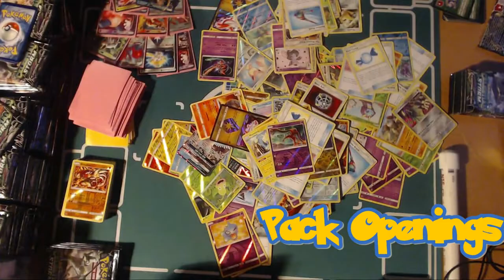Po Town Heroes: Noivern Charms The Competition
Good morning everybody, your Po Town Heroes here, back with our first decklist of 2019. its Noivern.

So if some you remember, there was a deck circulating a couple months ago that was based around Tsereena that did more damage if your opponent was confused. Well in Forbidden Light, we had a Noivern that did the same thing but as a stage 1 and is easier to get set up.

We set up the confusion loop with the "Change Clothes" Magearna and the Tapu Lele from Lost thunder to leave the opponent confused every turn and use noivern to deal the damage.

and as always, may all your games go well and may the top deck be in your favor.